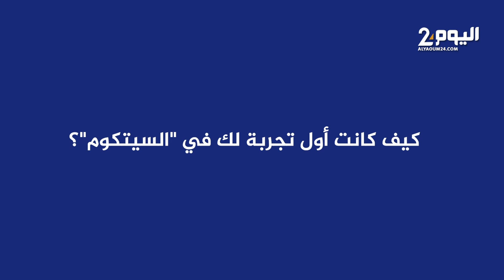نرجس الحلاق تتحدث عن أول تجربة في "سيتكوم" ديرو النية